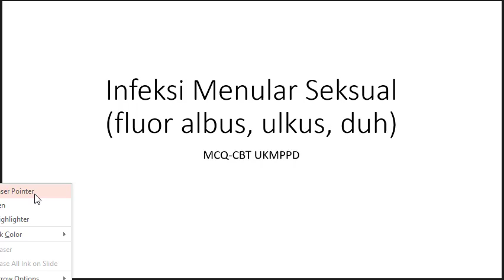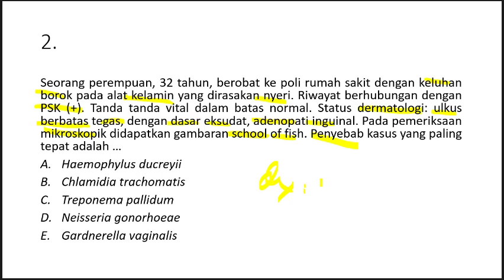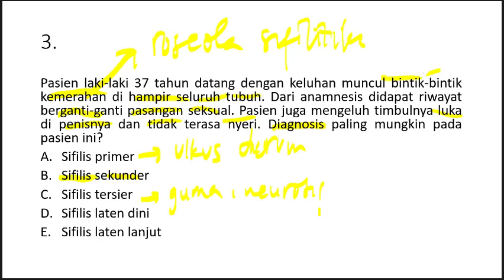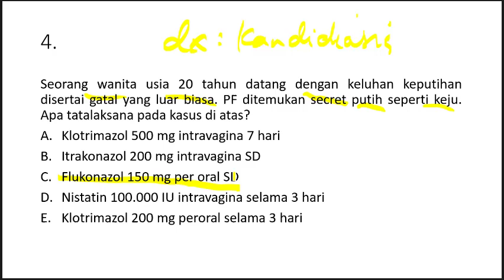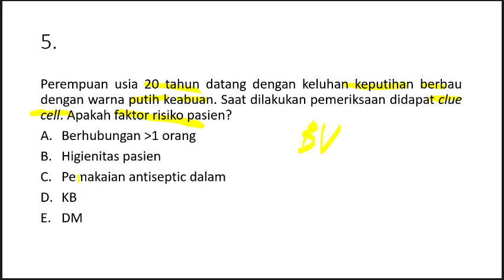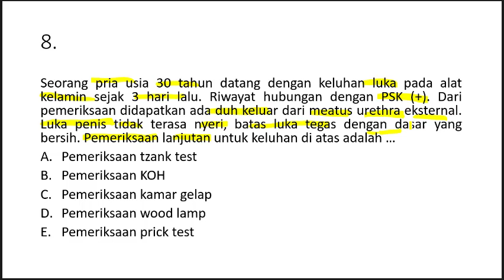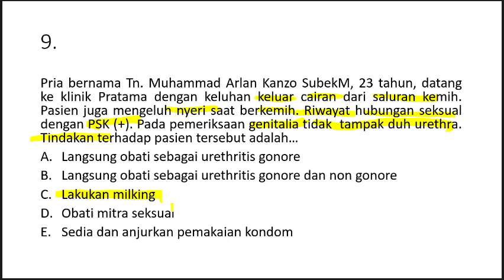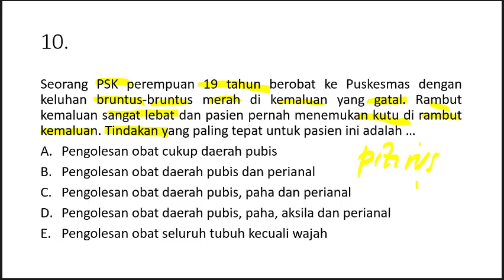Infeksi Menular Seksual dalam MCQ-CBT UKMPPD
fluor albus, ulkus, duh
ulkus kulit,
ulkus mole,
penyakit ulkus,
bentuk penyakit sifilis,
bentuk sifilis,
sifilis bucal,
la sifilis c'est quoi,
sifilis disebabkan oleh,
sifilis dapat menular melalui,
syphilis disease,
perbedaan sifilis dan hiv,
ruam kulit sifilis,
penyakit sifilis disebabkan oleh,
penyakit sifilis,
penyebab sifilis,
penularan sifilis,
sifilis transmision,
sifilis tratamento com benzetacil,
ciri sifilis tahap awal,
tes sifilis,
keputihan tanda hamil,
keputihan abnormal,
keputihan ada bercak darah sedikit,
keputihan apakah tanda hamil,
keputihan adalah,
keputihan awal kehamilan,
keputihan apakah najis,
keputihan apakah bisa hamil,
keputihan apakah membatalkan puasa,
keputihan bau,
keputihan berwarna hijau,
keputihan berbau,
keputihan bening seperti putih telur,
keputihan bercampur darah,
keputihan bau amis,
keputihan coklat,
keputihan cair,
keputihan campur darah,
keputihan coklat saat hamil,
keputihan cair seperti air saat hamil,
keputihan coklat sebelum haid,
keputihan coklat saat hamil muda,
keputihan dan gatal,
keputihan dr zaidul akbar,
keputihan disertai bercak darah,
keputihan di zoom,
keputihan di trimester ketiga,
keputihan dan gatal saat hamil,
keputihan darah,
keputihan dan gatal apa obatnya,
keputihan encer,
keputihan encer seperti air kencing,
keputihan encer seperti air susu,
keputihan encer seperti air,
keputihan encer seperti air dan banyak,
keputihan encer saat hamil,
keputihan encer dan bau,
keputihan encer apakah tanda hamil,
keputihan fisiologis,
keputihan campur flek darah,
foundation keputihan,
dr fransiska keputihan,
faktor keputihan pada wanita,
foto keputihan,
perbedaan keputihan dan flek,
ummi fairuz keputihan,
keputihan gatal saat hamil,
keputihan gatal dan bau,
keputihan gatal putih menggumpal,
keputihan gatal dan perih,
keputihan gumpalan putih,
keputihan hijau,
keputihan hijau saat hamil,
keputihan haid,
keputihan hamil dan haid,
keputihan hitam,
keputihan hijau menggumpal,
keputihan itu seperti apa,
keputihan ibu hamil,
keputihan itu apa,
keputihan itu najis atau tidak,
keputihan itu tanda apa,
keputihan infeksi jamur,
keputihan itu najis,
keputihan jsr,
keputihan jernih,
keputihan jamur candida albicans,
obat keputihan jsr,
jenis keputihan,
jenis keputihan yang berbahaya,
jenis keputihan dan warnanya,
jamu untuk keputihan dan merapatkan,
keputihan kental,
keputihan kuning,
keputihan kental tanda apa,
keputihan kuning saat hamil,
keputihan kental bening seperti jelly,
keputihan kental saat hamil,
keputihan kuning dan bau,
keputihan keluar banyak tanda apa,
keputihan lendir warna putih bening,
keputihan lengket apa tanda hamil,
keputihan lendir saat hamil,
keputihan lendir putih telur,
keputihan lendir warna coklat,
keputihan menggumpal,
keputihan menggumpal tapi tidak bau,
keputihan menjelang haid,
keputihan mau haid,
keputihan menjelang persalinan,
keputihan menurut ustad danu,
keputihan menggumpal saat hamil,
keputihan menggumpal seperti tahu hancur,
keputihan normal,
keputihan najis,
keputihan normal saat hamil,
keputihan najis atau bukan,
keputihan normal setiap hari,
keputihan najis tidak,
keputihan najis bukan,
keputihan najis atau suci,
keputihan obat dokter,
sakit keputihan obatnya apa,
obat keputihan saat hamil,
obat menghilangkan keputihan dan gatal,
keputihan disebabkan oleh apa,
o pampur to keputihan telat,
keputihan pada ibu hamil,
keputihan pada anak umur 11 tahun,
keputihan putih,
keputihan putih susu encer,
keputihan putih menggumpal,
keputihan pada anak umur 5 tahun,
keputihan pasca melahirkan,
keputihan remaja putri,
resep jsr keputihan,
resep jamu keputihan,
rahasia keputihan cahyaniryn,
resep menghilangkan keputihan,
resep jsr keputihan gatal,
cara mengatasi keputihan pada remaja,
penyebab keputihan pada remaja,
keputihan seperti ampas tahu,
keputihan seperti ampas tahu tapi tidak berbau,
keputihan setelah haid,
keputihan sebelum haid,
keputihan tanda hamil seperti apa,
keputihan tanda haid,
keputihan terus tapi tidak menstruasi,
keputihan tanda mau melahirkan,
keputihan tanda apa,
keputihan ustad danu,
keputihan untuk sholat,
albothyl untuk keputihan,
betadine untuk keputihan,
yogurt untuk keputihan,
jsr untuk keputihan,
miss v keputihan,
mis v keputihan,
keputihan di miss v,
keputihan warna coklat,
keputihan warna hijau,
keputihan warna coklat apakah itu haid,
keputihan warna hitam,
keputihan yang berbahaya,
keputihan yg berbahaya,
keputihan yang normal,
keputihan yang menggumpal berwarna putih,
keputihan yg berbahaya seperti apa,
keputihan yang tidak normal itu seperti apa,
keputihan yang bau,
keputihan yg menggumpal,
keputihan zaidul akbar,
keputihan zoom,
resep keputihan zaidul akbar,
mengobati keputihan zaidul akbar,
lendir keputihan zoom,
ramuan keputihan zaidul akbar,
dr zaidul keputihan,
zoom keputihan,
zoom 1000x keputihan wanita,
hamil trimester 1 keputihan,
keputihan hamil 1 minggu,
zoom 1000× keputihan wanita,
zoom keputihan 2000x,
keputihan saat hamil 2 bulan,
dokter 24 keputihan,